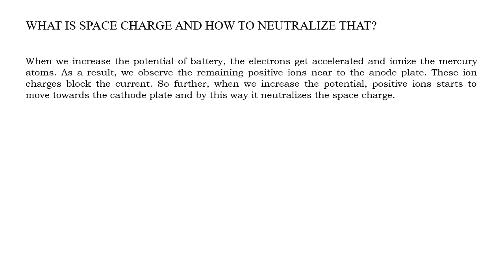Ionization Potential Experiment Viva |apniPhysics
Ionization Potential Experiment details and related Viva questions are shown here.

GRAPHICS TABLET:
OR
Huion H610 Pro V2 Graphics Drawing Pen Tablet

WEBCAM:
Logitech C270 HD Webcam

MICROPHONE:
Boya By-M1 Omni Directional Camera Lavalier Condenser Microphone